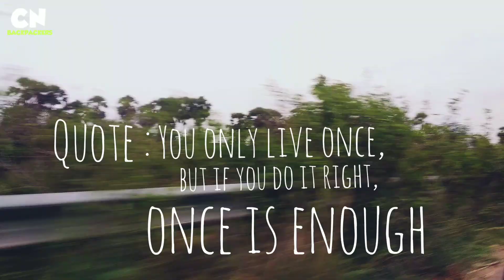OLYMPUS 1985 CAMERA | Made in Japan | CN BACKPACKERS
This is 1985's OLYMPUS CAMERA MADE IN JAPAN.
IF YOU ARE INTRESTED IN BUYING THIS